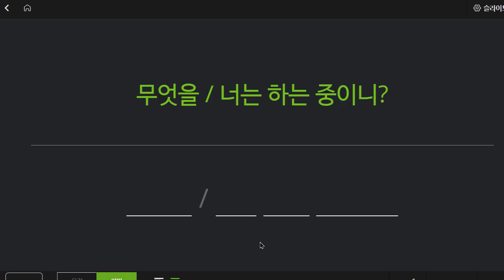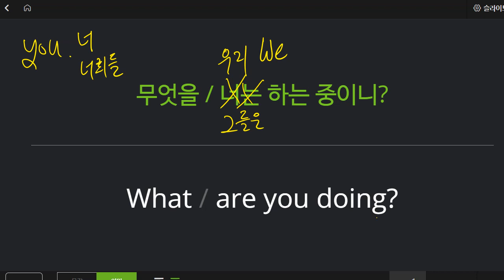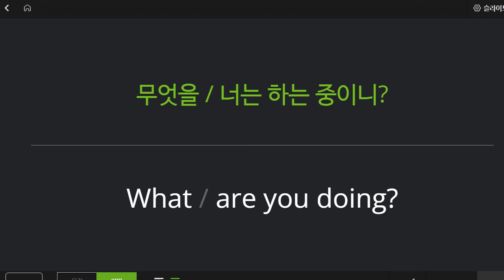박청용 2022 08 26 초등 기초 회화 통문장 말하기 성취도 95